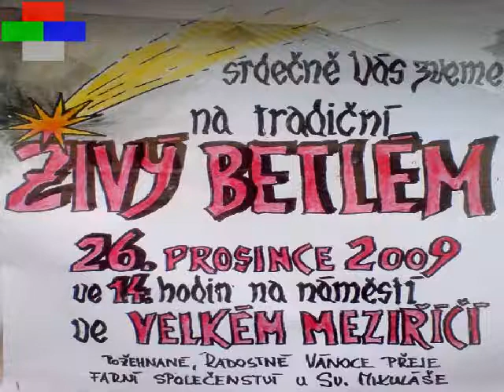Živý betlém na náměstí ve Velkém Meziříčí (2009)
ŽIVÝ BETLÉM 2009 - tradiční každoroční akce u kostela ve Velkém Meziříčí. (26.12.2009)